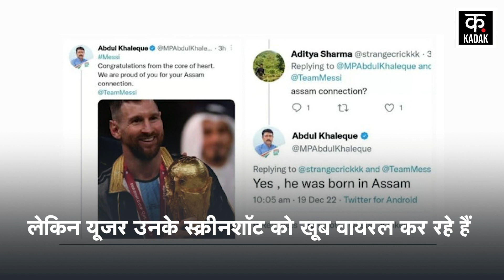Messi पर tweet कर बुरे फंसे congress सांसद, लोगों ने social media पर लगाई class | Abdul Khaleque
Messi पर tweet कर बुरे फंसे congress सांसद, लोगों ने social media पर लगाई class | Abdul Khaleque | Kadak | argentina ने 36 years बाद fifa world cup 2022 won है. argentina के champion lionel messi इस fifa 2022 के बाद world champion बन गए. asaam से congress mp abdul khalique ने messi पर बड़ा दावा किया, उन्होंने twitter पर messi के assam connection की बात कही थी. congress mp ने tweet में जवाब भी दिया कि messi का born in assam में हुआ था social media पर जब users उन्हें troll करने लगे तो उन्होंने ट्वीट को डिलीट कर दिया.